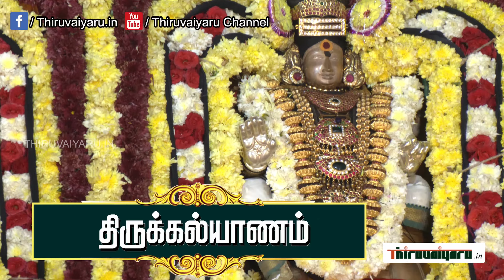Thirubhuvanam Sri Kambahareswarar Temple Maha Kumbabhishegam |Thirukkalyanam | Thiruvaiyaru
The Kampaheswarar Temple or kampa-hara-ishvarar ( kampa-hareswarar ) is a Hindu temple dedicated to the god Shiva. It is situated in Thirubuvanam, a village in Thanjavur district in the South Indian State of Tamil Nadu, on the Mayiladuthurai-Kumbakonam road. Shiva is worshiped as "Kampahareswarar" as he removed the quaking (Skt. Kampa) of a king who was being haunted by a Brahmarakshasa. It was built by Kulothunga Chola III and is considered the last of the four masterpieces built during the Medieval Chola era.

The temple has a shrine for Sharabha, a depiction of Shiva, a part-lion and part-bird beast in Hindu mythology, who, according to Sanskrit literature, is eight-legged and more powerful than a lion or an elephant, possessing the ability to clear a valley in one jump. The temple is considered in the line of Brihadisvara Temple at Thanjavur, Gangaikonda Cholapuram temple and Airavatesvara temple, with the trio forming the Great Living Chola Temples.

As per Hindu Mythology, Lord Sarabeswara is the unique form of Lord Shiva and is known to be the combination of a bird and Lion with 8 legs, 4 hands, 2 wings, sharp tooth and nails which makes Him look ferocious.

It is said that Lord Shiva took the form of Lord Sarabeswarar to bring down the anger and ferociousness of Lord Narasimha. Lord Narasimha killed the demon Hiranyakashipu and even after completing His mission, His anger did not subside. Lord Narasimha’s ferocity continued relentlessly, and even the Gods began fearing his fury. Ultimately, they pleaded with Lord Shiva to handle the difficult situation. Lord Shiva first tried to calm down the Vishnu Avatar through his own terrifying form Veerabhadra. But it was of no use. Then Lord Shiva himself took the aggressive form of Sarabha, the beast, which appeared to be a deadly mix of a lion, a bird, and a human, which ultimately brought down the ferociousness of Lord Narasimha.

Lord Sarabeshwara is the ruthless vanquisher of evil and a great protector. He bestows the devotees with fearlessness and the strength to face the battles of life.

People who are about to undergo any surgery are advised to worship Lord Sarabeswarar, especially on Sundays during the Rahu Kalam (4.30 PM – 6 PM). Chanting Sarabeswara Mantra for 21 Times would remove all the fear and the anxiety from the minds of the people. It is strongly believed that Lord Sarabeswarar removes all the negative forces and ensures the speedy recovery for the people who worship Him with utmost devotion.

Lord Sarabeswara can be worshipped in many temples. But the Kampaheswarar temple at Thirubhuvanam, near Kumbakonam, is one of the most famous temples for worshipping Lord Sarbeshwarar.

திருபுவனம் (Thirubuvanam), இந்தியாவின் தமிழ்நாடு மாநிலத்தில் அமைந்துள்ள தஞ்சாவூர் மாவட்டத்தில், திருவிடைமருதூர் வட்டத்தில் இருக்கும் முதல்நிலை பேரூராட்சி ஆகும்.

இங்கு கம்பகரேஸ்வரர்க்கு ஆலயம் அமைந்துள்ளது. உலகிலேயே இங்கு தான் சரபமூர்த்திக்கு(கம்பகரேஸ்வரர்க்கு) பிரேத்தியகமான ஆலயம் உள்ளது. சோழர் காலக் கட்டிடக்கலைக்கு உதாரணமாக இவ்வாலயத்தையும்,தஞ்சை பிரகதீஸ்வரர் ஆலயத்தையும், தாராசுரம் ஐராவதீஸ்வரர் ஆலயத்தையும், கங்கை கொண்ட சோழபுரம் ஆலயத்தையுமே குறிப்பிடுகிறார்கள்.

சரபேசுவரர், அறுபத்து நான்கு சிவ உருவத்திருமேனிகளில் ஒன்றாக சைவர்களால் வணங்கப்படும் வடிவமாகும்.

உத்திர காமிகாகமம் இந்த வடிவத்தினை ஆகாச பைரவர் என்று கூறுகிறது.[1] தத்வநிதி சிற்பநூல் இவ்வடிவத்திற்கு 32 கைகள் இருப்பதாக கூறுகிறது. இக்கால்களில் ஒன்று துர்க்கையமம்னை அனைத்தவாறு இருக்கும். இந்த வடிவத்தின் சக்தி தேவி அரிப்ரணாசினி.

வியாசர் இந்த மூர்த்தியை பரிகாரமற்ற துன்பத்திற்கும், நோய்களுக்கும், விஷபயம் மற்றும் பூத பிரேத உபாதைகள் ஆகியவற்றுக்கு வணங்கலாம் என்று கூறுகிறார்.

திருபுவனம் ஸ்ரீ கம்பஹரேஸ்வரர் ஆலய மஹா கும்பாபிஷேக பெருவிழா | திருக்கல்யாணம் | திருவையாறு

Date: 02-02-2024